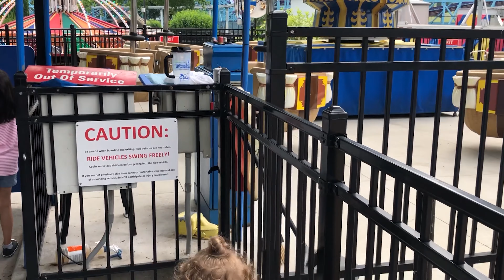Outdoor Playground for Kids and Family Fun Activities With Ryan and Sofia.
Ryan and Sofia visited the amazing theme park for children like Vlad and Nikita's episode"Outdoor Playground for Kids and Family Fun Activities With Vlad & Nikita"
Family Fun Adventures in Amusement Park with Ryan and Sofia.nursery rhymes & Kids Song.